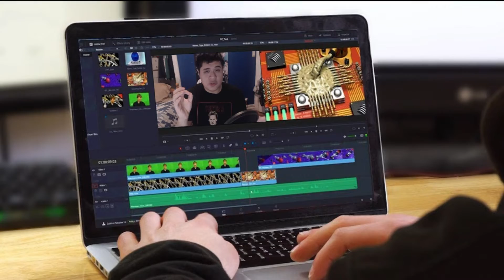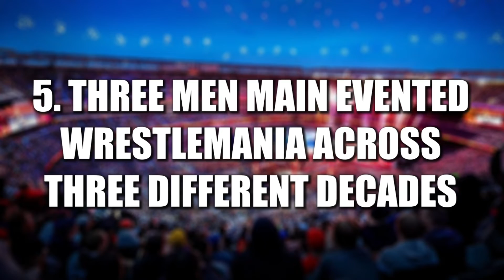10 Things You Probably Didn't Know About WrestleMania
What it do, Marv back again with another video this time here are 10 things you probably didn't know about WrestleMania! Enjoy!